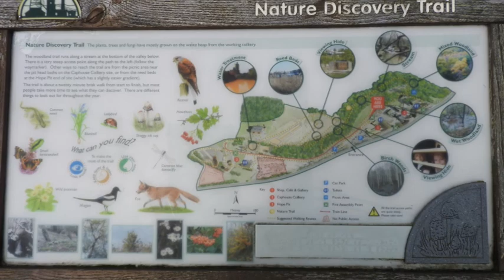Chatterley Whitfield Friends Visit to Caphouse Colliery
Chatterley Whitfield Friends Visit to Caphouse Colliery Saturday 21st April 2018